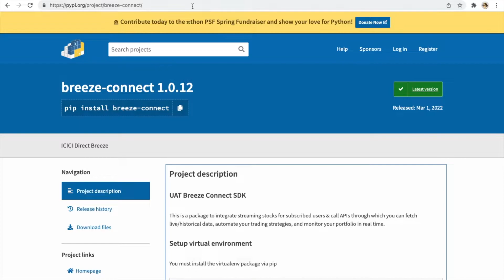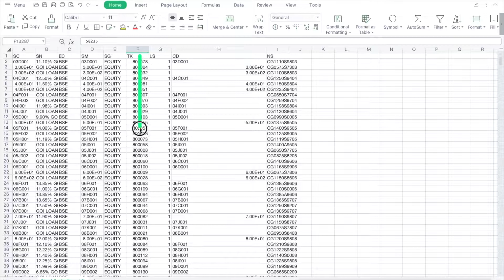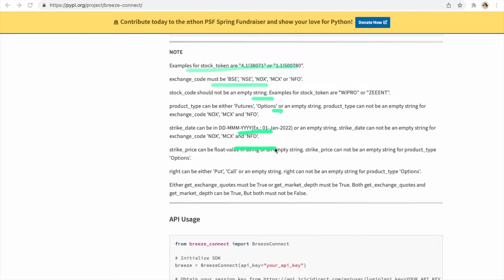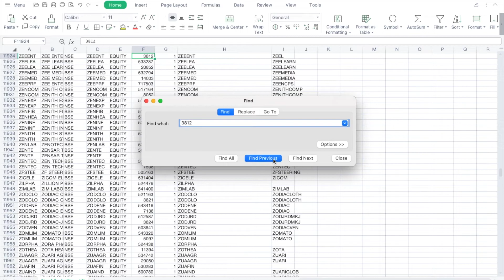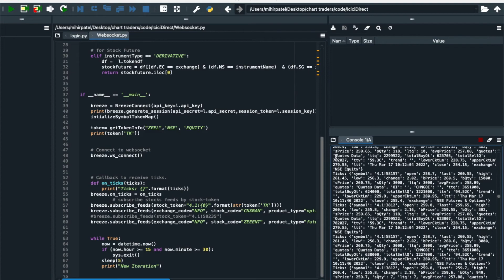ICICIDirect Breeze API : #6 WebSocket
You Can Contribute  rs 300/video to my work by purchasing source code of this video.
You Can Contibute  rs 100/video to my work by purchasing source code of video (Algo trading using angel and Kotak Securities).

Dera Traders,